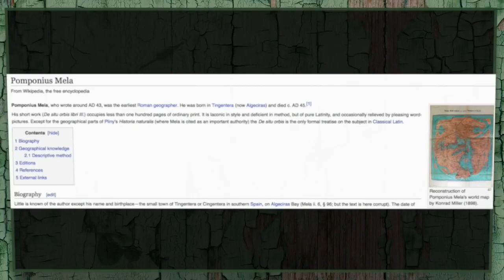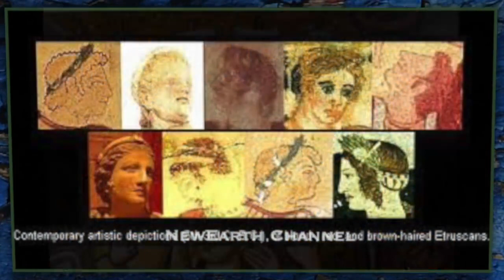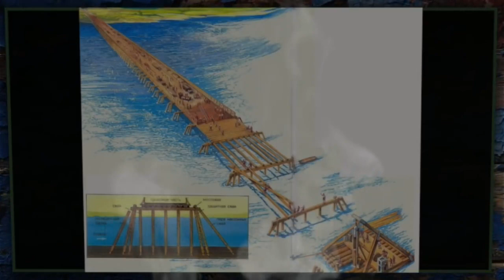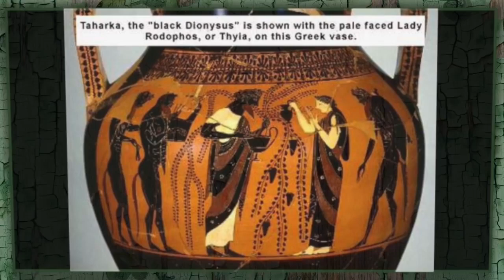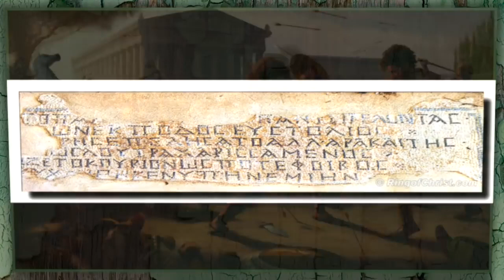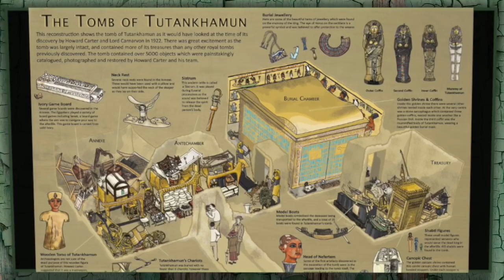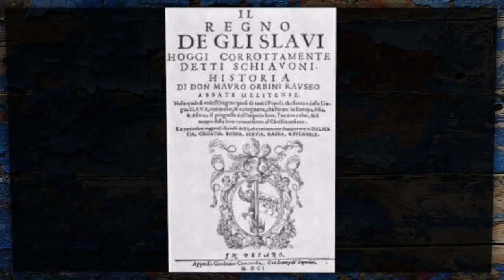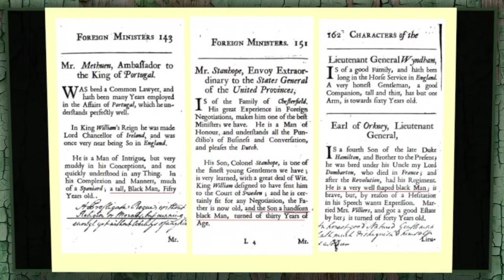21 The Greco Roman Story p 21 When the Survivors of Atlantis Wake Up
This is from Sylvie Ivanova's channel "newearth". The title accurately describes the contents.